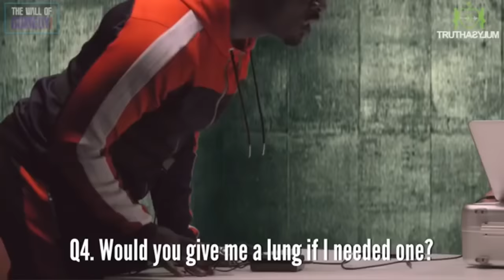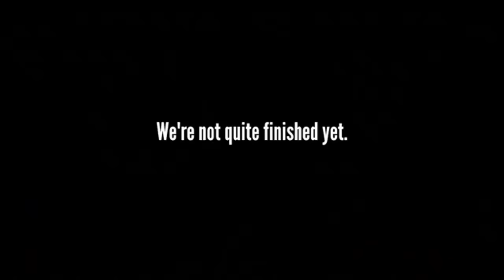Truth Asylum buts it's only Yung Filly and LV General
comment what other videos you guys would like to see